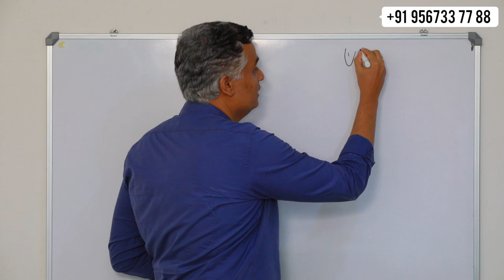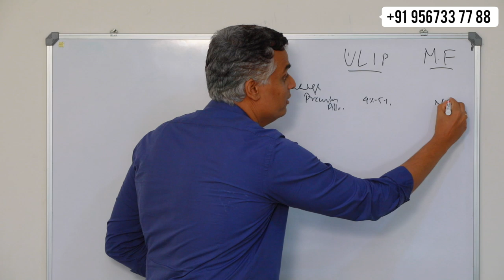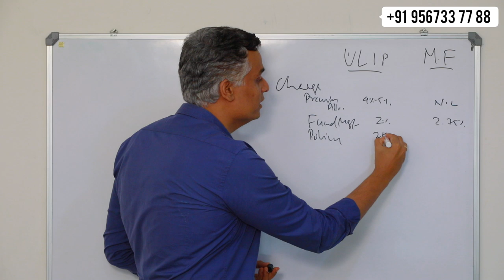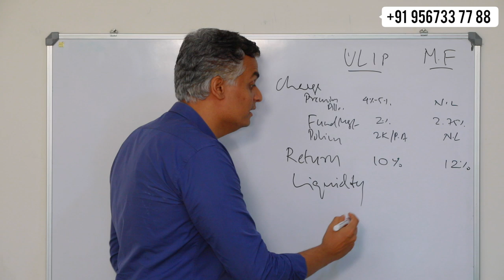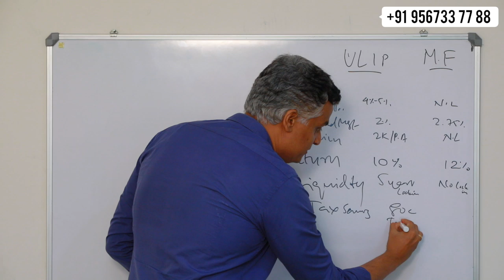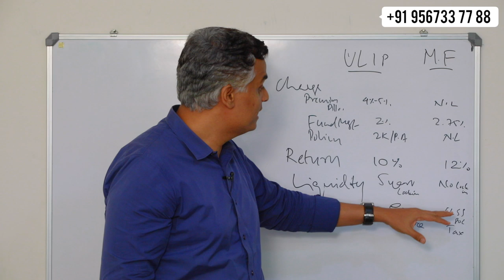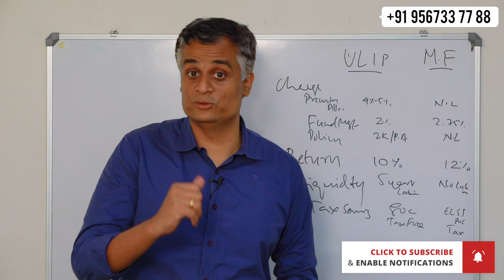ULIPs vs Mutual Funds - Which will give you better returns? | Where to invest-Mutual Funds or ULIPs?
ULIP vs Mutual Funds

Which gives better returns? Find out from this video on Money Talks with Nikhil.

Category